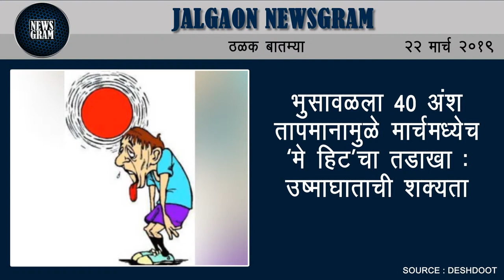Jalgaon Newsgram | Jalgaon News | Today's News Headlines | 22 March 2019